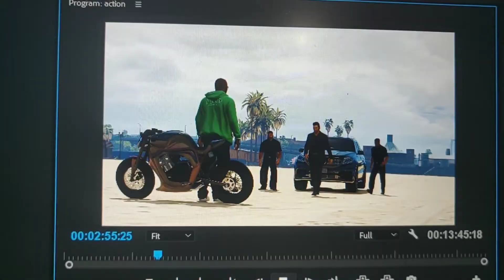30 Seconds Footage Of Action Movie | The Cosmic Boy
30 Seconds Footage Of Action Movie